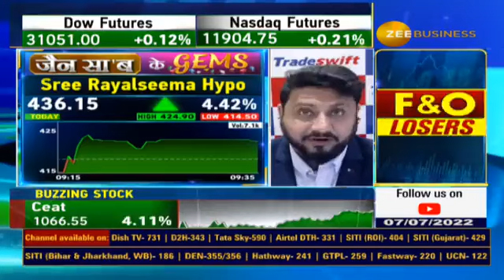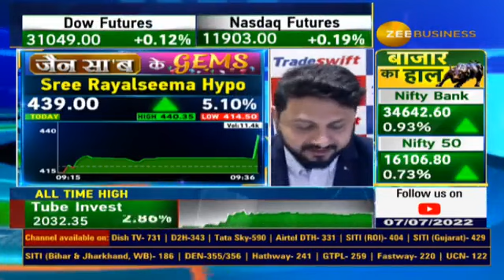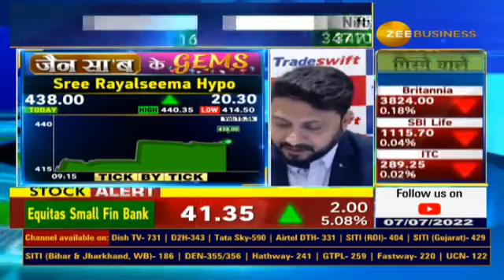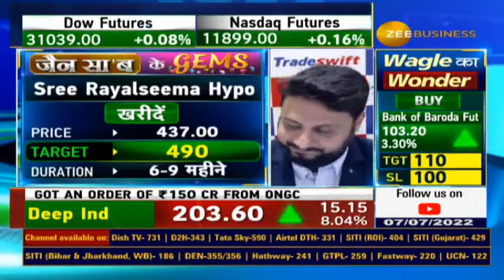Sree Rayalaseema HypO : Stock Recommendation, Company's Fundamentals, & Target By Sandeep Jain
आज Sree Rayalaseema Hi-Strength Hypo Ltd  को क्यों चुना संदीप जैन ने ?